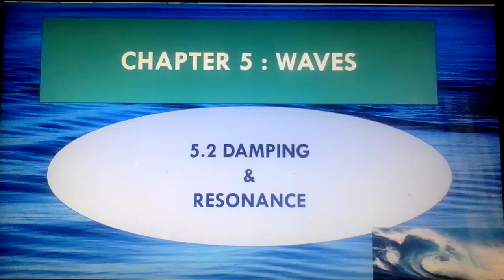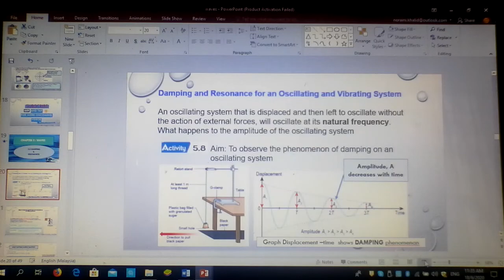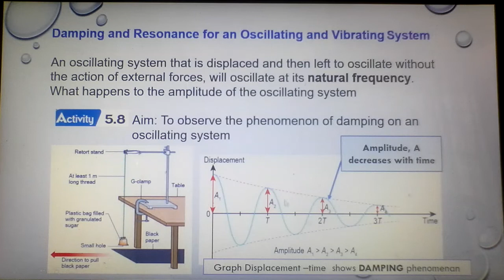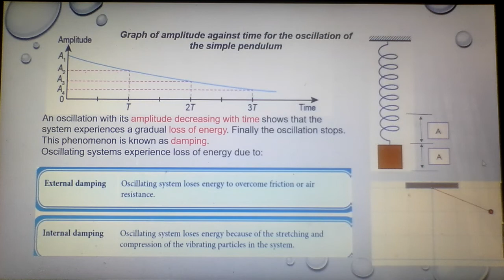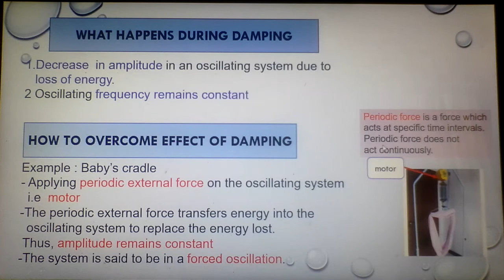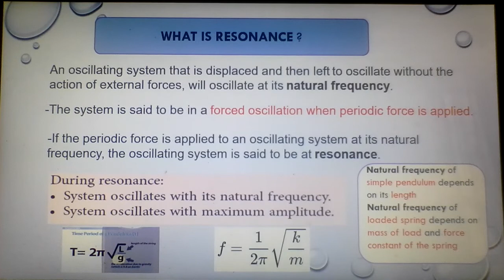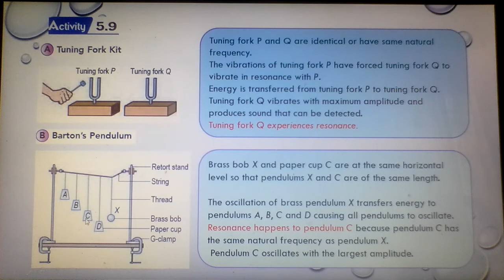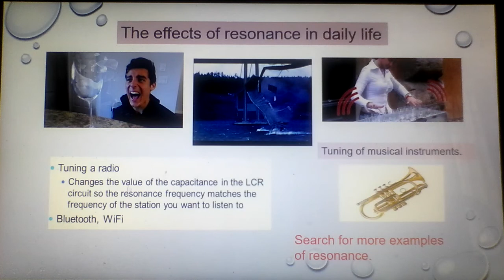5.2 DAMPING AND RESONANCE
This video is suitable for Physics KSSM, igcse and pre science .